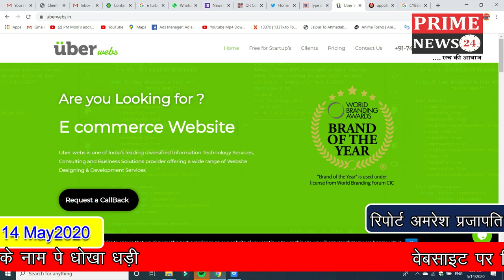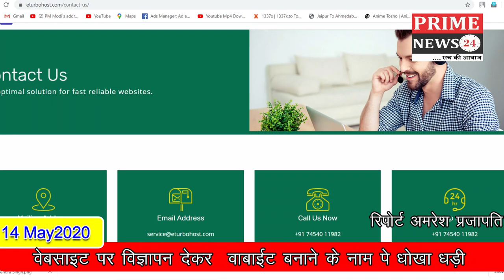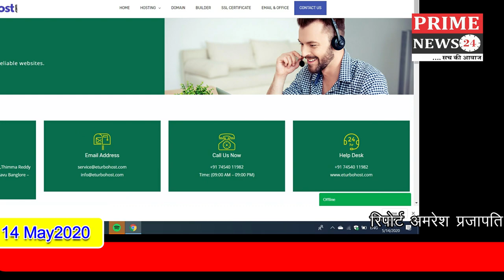वेबसाइट पर विज्ञापन देकर वाबाईट बनाने के नाम पे धोखा धड़ी